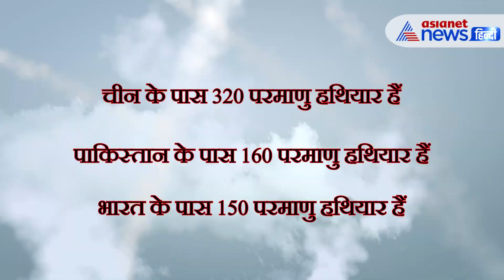परमाणु हथियारों की रेस में चीन और पाकिस्तान से इतना पीछे है भारत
दुनिया का हर देश परमाणु संपन्न होने की होड़ में लगा हुआ है. हर देश इस लिस्ट में टॉप पर रहने की जुगत में है. ऐसे में स्वीडन के थिंक टैंक स्टॉकहोम इंटरनेशनल पीस रिसर्च इंस्टीट्यूट ने (सिपरी रिपोर्ट 2020) जारी की है जिसमें सभी देशों के पास कितने न्यूक्लियर हथियार हैं उसकी जानकारी दी गई है. इस रिपोर्ट के अनुसार चीन और पाकिस्तान के पास भारत से ज्यादा परमाणु हथियार हैं।